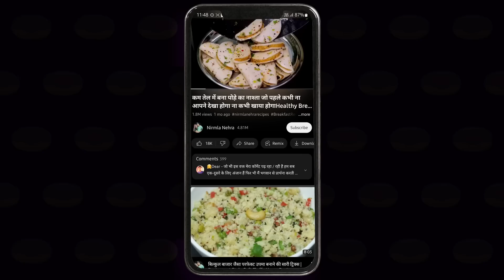बिना मैदा बिना चीनी ऐसे शक्करपारे बनाएंगे तो होली पर सबसे तारीफे पाएंगेSugar Free Shakkarpare Recipe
Ingredients:-

Semolina-3 cup
Milk-1 cup
Jaggery-1 cup
Oil-1/3 cup+for frying
Kalonji-1/2 tsp
PRODUCTS THAT I USE :